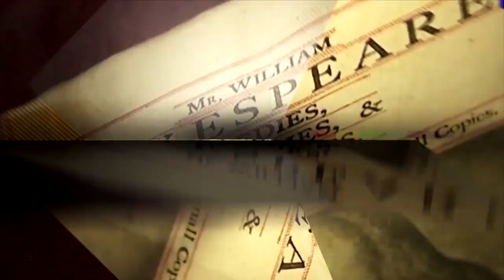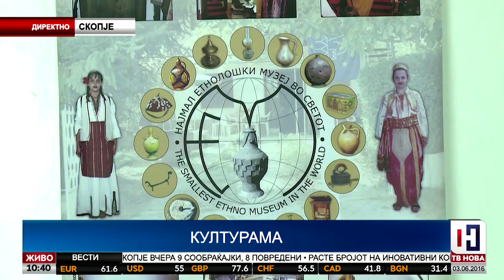Културама 03.06.2016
Телефон: 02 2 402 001